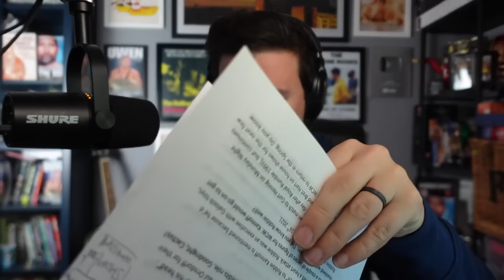Clash of the Champions 22 (Part 2) | Franchise University with Shane Douglas 13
This week, Shane Douglas completes his review of Clash of Champions 22 (1993).  He will talk about the WCW/SMW crossover which brought the Rock'n'Roll Express to WCW, Kevin Nash (as Vinnie Vegas) winning an (left handed) arm wrestling math against Tony Atlas and the interesting story of the career of Tom Zenk.  conversations then move on to how women like Myssy Hyatt paved the way for today's female superstars, a deep dissection of his tag team tile match with his then partner, Ricky "the Dragon" Steamboat vs the Hollywood Blondes (Brain Pillman and Steve Austin) and the 3 vs 3 cage match main event.  Much more is discussed in today lesson at Franchise University.  Enjoy!

This episode was filmed at the studios at Appalachian Championship Wrestling.

FU to you all! ECW Legend ”The Franchise” Shane Douglas once again dons his Dean mortarboard and breaks out the trusty ”Board of Education” to beat some wrestling sense into you... verbally speaking... every Tuesday, Shane Douglas will take a deep dive into a different subject, event or performer with his trademark intelligence, expert insight and take-no-prisoners, spin-no-bullsh*t attitude.

Franchise University with Shane Douglas is part of the WSI Network.

00:00:00 - Intro
00:00:28 - Rock'n'Roll Express in WCW
00:09:48 - Vinnie Vegas vs Tony Atlas | Arm Wrestling Match
00:15:22 - Wrescking Crew vs The Z Man & Johnny Gunn
00:19:29 - Tom Zenk
00:25:04 - Missy Hyatt
00:33:57 - Shane Douglas & Ricky Steamboat vs The Hollywood Blondes
00:49:41 - Why Ron Simmons "No Showed" a House Show
00:58:12 - Main Event | 3 on 3 Thundercage Match - Dustin Rhodes, Sting & Ron Simmons vs Big Van Vader, Barry Windham & Paul Orndorff
01:06:23 - Why Sting Hits Vader Harder
01:11:34 - Robbie Kannoff and ECW Wrestling Toys
01:16:47 - Following Coc 22 | Why Paul Heyman was FIRED from WCW
01:20:38 - Outro